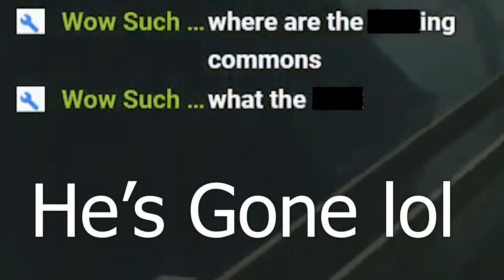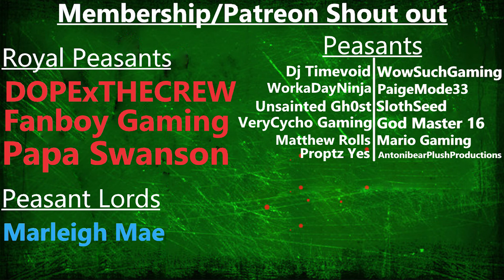L4D2 Propane Mini-Challenge: The Challenge Wow Such Gaming Couldn't Do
Challenge: Beat the first chapter of Swamp Fever on the Lone Gunman Mutation while taking the propane to the end and only being able to heal, use throwables, and shove only.